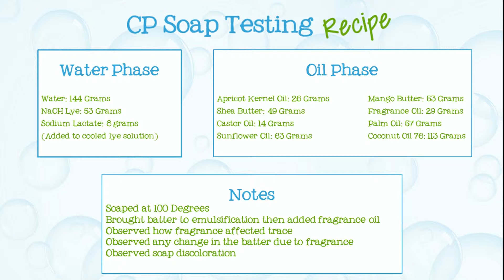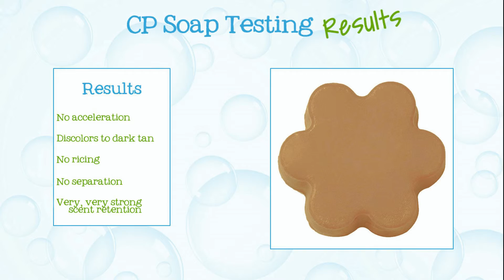Soap Testing Dragon's Blood Fragrance Oil- Natures Garden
Nature’s Garden
42109 State route 18